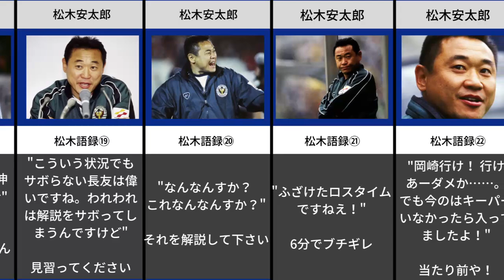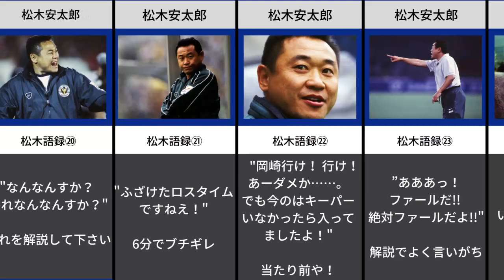【爆笑】松木安太郎のおもしろ解説集 Part2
「本当に”コア”な日本のサッカーファン」にお届けする
サッカー情報専門のメディア"蹴球ジャパン"の

今回は松木安太郎のおもしろ解説について！！

蹴球ジャパンでは
他のサイトでは手に入らないような

✅面白い！
✅貴重な！
✅マニアックな！！

情報をお届けしていきます！

※画像は著作権法32条1項に関する規定に基づき、引用が許される要件を満たす場合で使用しております。写真の元はGetty imagesです。